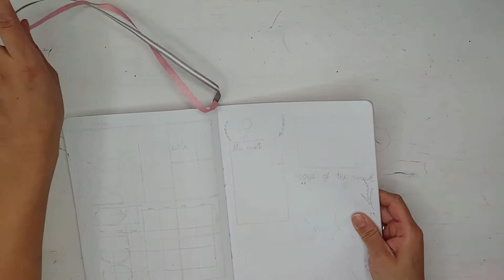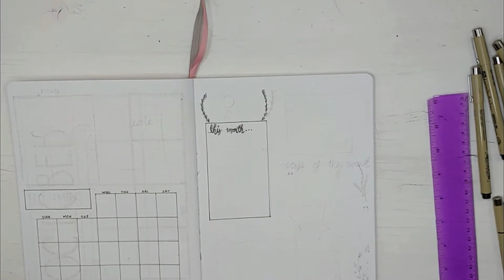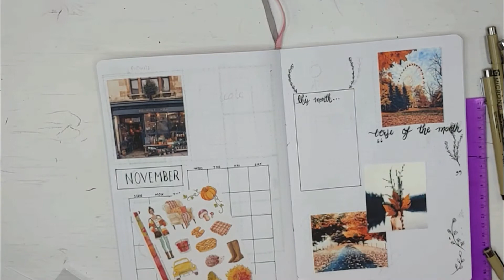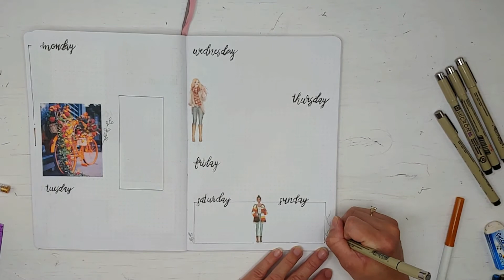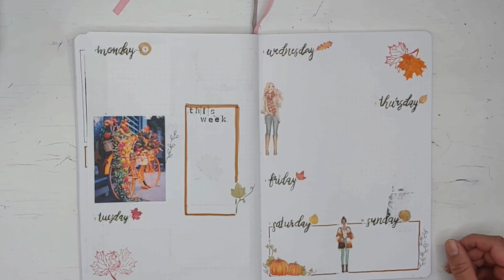BULLET JOURNAL - NOVIEMBRE 2019 | L U L A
***BULLET JOURNAL PARA USTEDES CHULIS ***
Hoy les comparte el BULLET JOURNAL NOVIEMBRE 2019. Tengo 3 meses de estar haciendo mi bullet journal, porque nunca encuentro un organizador que me convenga, y bueno esta manera me encanta y me da trankilidad. Espero les guste el video CHULISSSSS!

👉🏽 S I G U E M E ! !